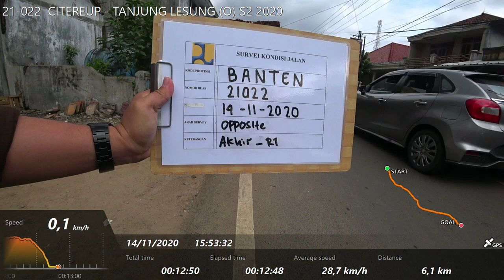21-022 CITEREUP - TANJUNG LESUNG (O) S2 2020